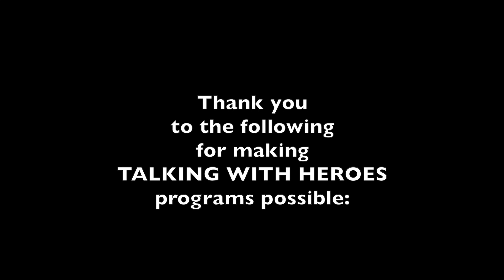Watch (ret) COL John Cook 40-Year Army Vet at VetTRIIP Integrative Immersion session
Watch (Ret) COL John Cook 40 Year Army Veteran talking about his service, deployments, experiences and about how much the Integrative Immersion Sessions have helped including pain reduction and getting around better. Please SHARE